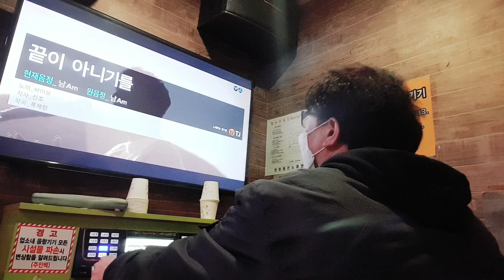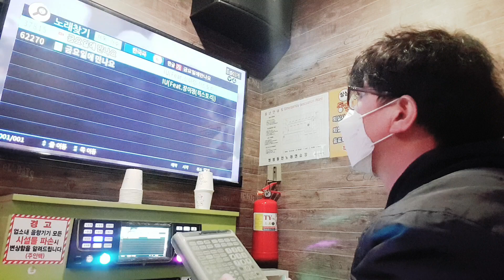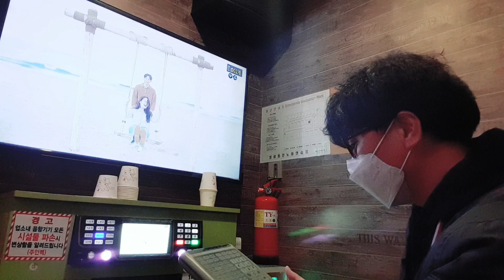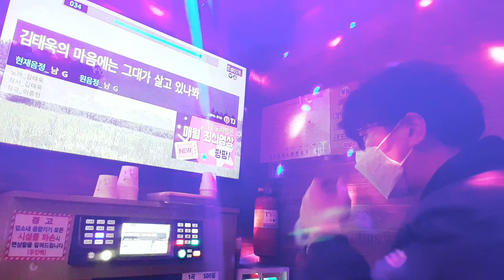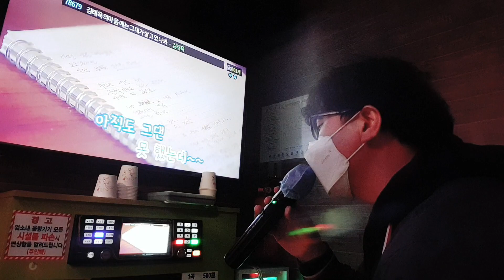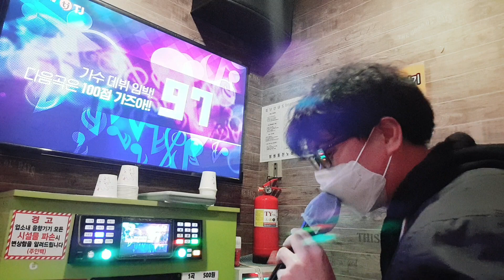강어커 삼세번(끝이 아니기를 바이브, 금요일에 만나요 아이유, 김태욱의 마음에는 그대가 살고 있나봐 김태욱)곡 🙇‍♂️💥아직도 부족함이 느껴지는 곡 커버들🎧🧑‍🎤🎤